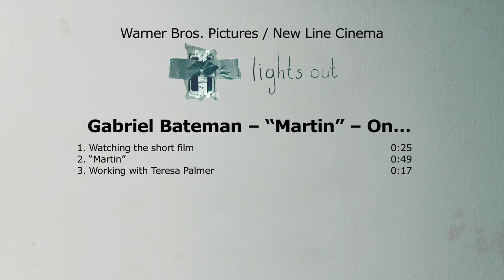Lights Out: Gabriel Bateman "Martin" Behind the Scenes Movie Interview | ScreenSlam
Lights Out: Gabriel Bateman "Martin" Behind the Scenes Movie Interview